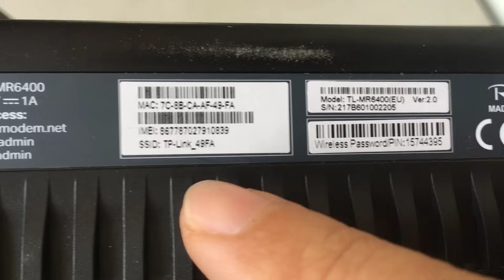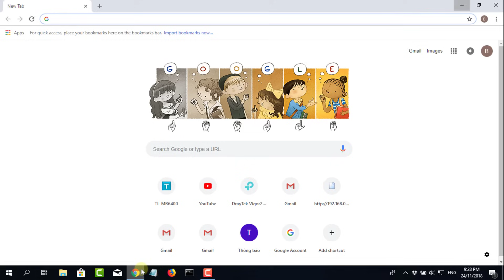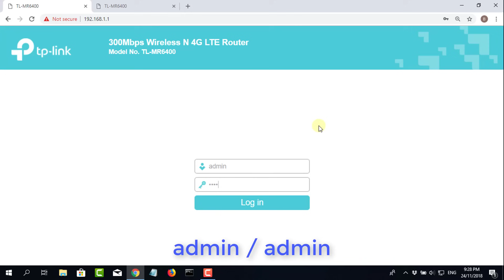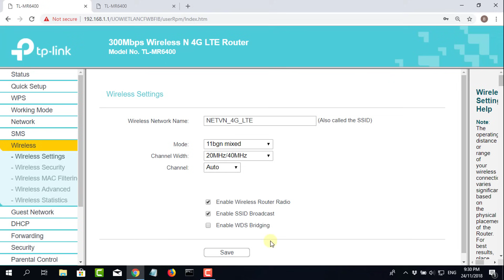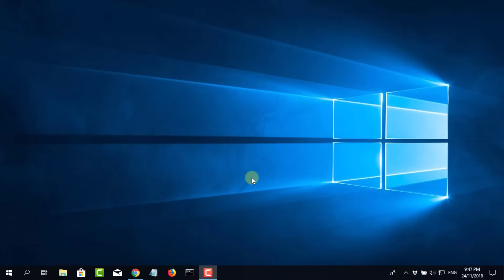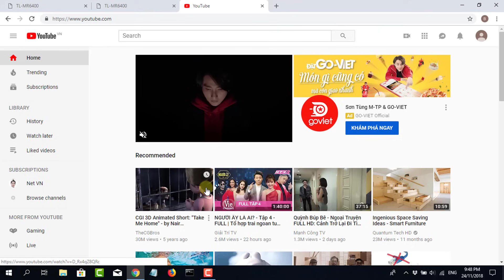How to setup TP-Link 4G LTE router | NETVN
How to setup TP-Link 300M 4G LTE router TL-MR6400. This video introduces step-by-step setup of TP-Link 4G router device. It is used as a wifi hotspot for many devices to connect to the internet